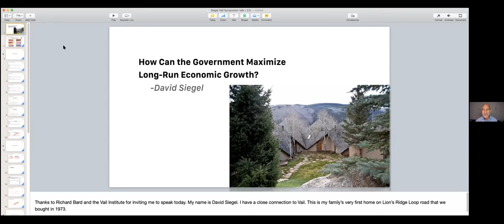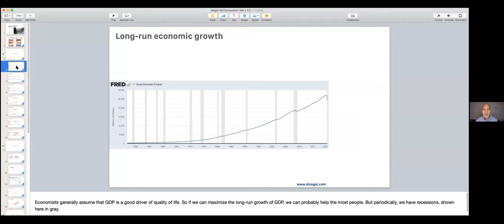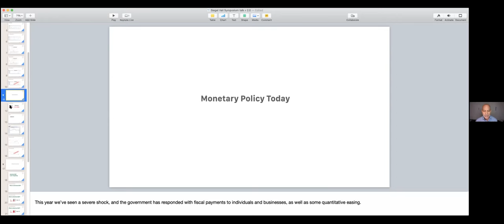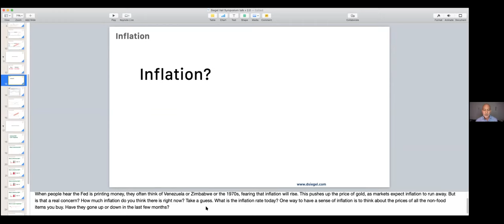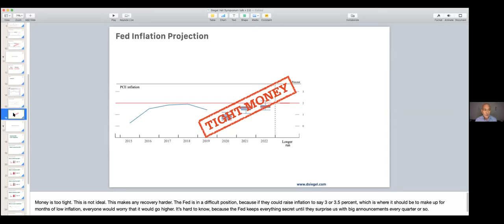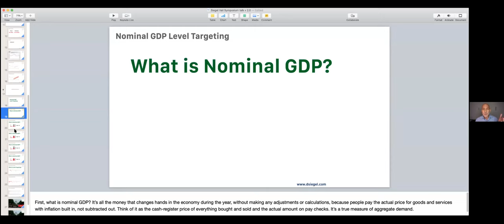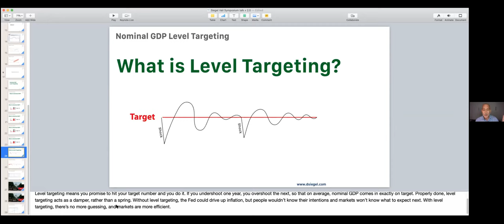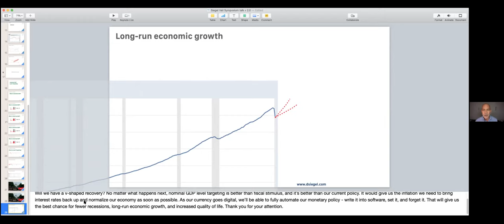Vail Symposium- The Economy Post-COVID w/Jared Bernstein, Sarah Bloom Raskin & David Siegel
A second-quarter 2020 GDP contraction of 32.9%, the steepest since WWII, provided a stark number for what many are already experiencing–the toughest economic times for most Americans in living memory.

COVID-19 will not last forever, nor will the current economic crisis. However, the economy of the future will be different. The pandemic and ensuing economic shock will accelerate trends already underway in the global economy. This is especially true of the digital economy, with the rise of digital behavior such as remote working and learning, telemedicine and delivery services. With the amplification of these trends, the realities of this crisis have triggered reconsideration of several beliefs with possible effects on long-term choices for the economy and society.

History has shown that choices made during crises can shape the world for decades to come. The United States is just a few months away from a presidential election that may have a profound impact on economic policy for the next four years. Given the unprecedented nature of the crisis, the form of the recovery has everyone guessing.

What becomes of the trade war with China, the magnitude of rescue packages and the new debt levels and the impacts on interest rates and federal policy are a few of the complicated issues that will be discussed by three diverse and very experienced panelists, moderated by Richard Bard, our financial series host.